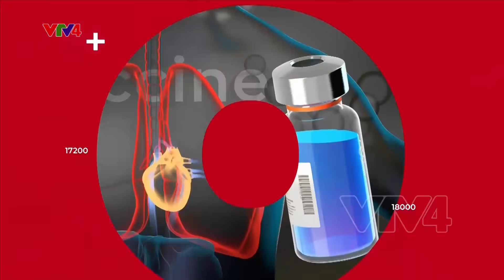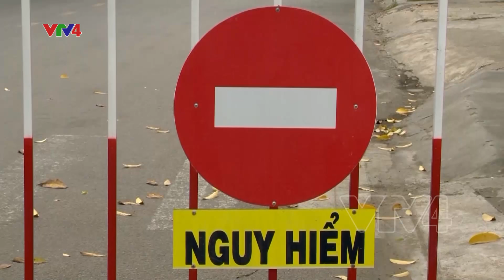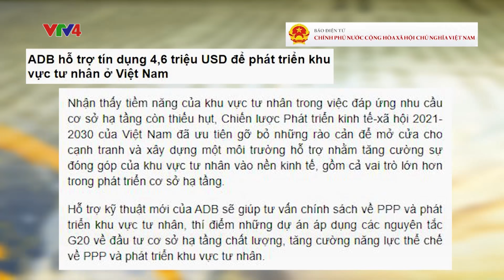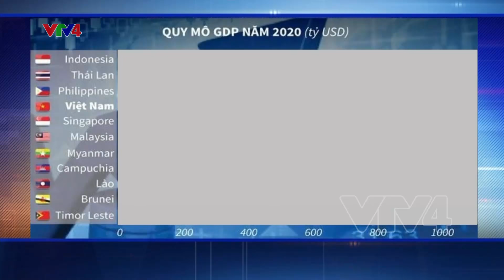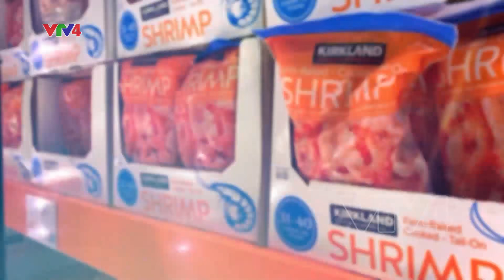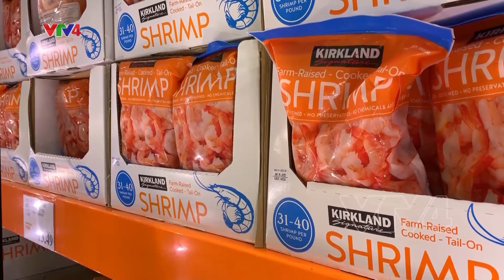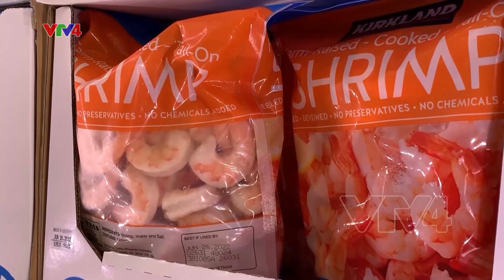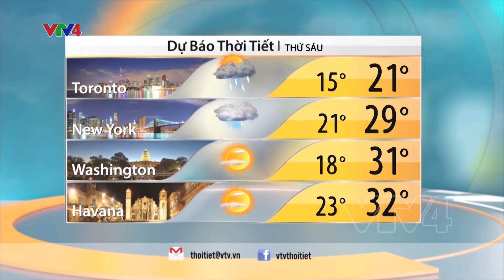Bản tin thời sự tiếng Việt 12h - 08/07/2021| VTV4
- Thành phố Hồ Chí Minh đảm bảo cung ứng hàng hóa cho người dân
- Tiềm năng xuất khẩu thủy sản
- Đổi thay trên vùng biên giới Đắk Nông